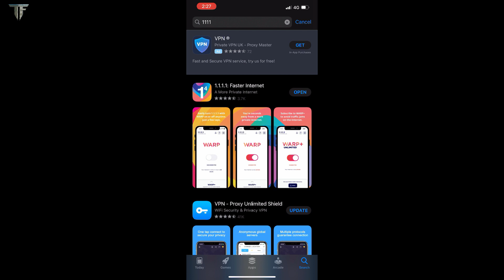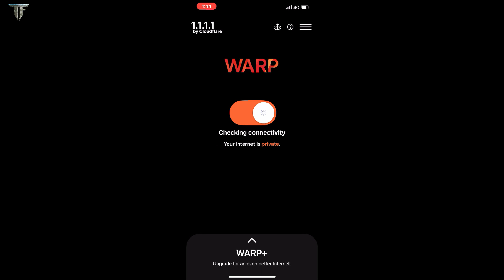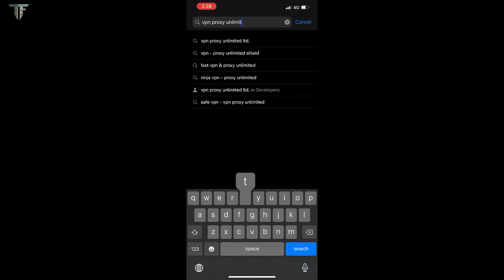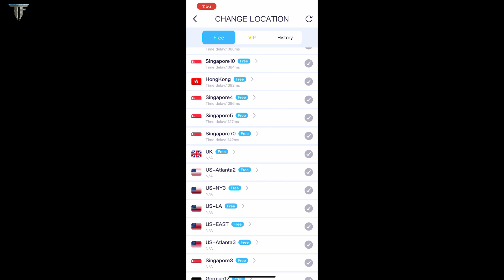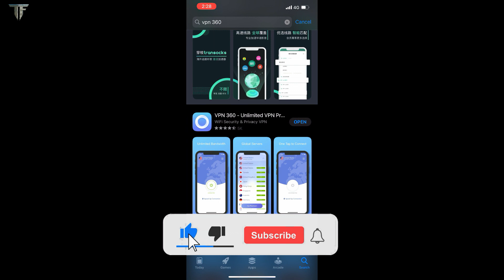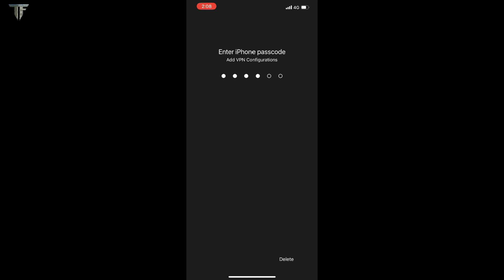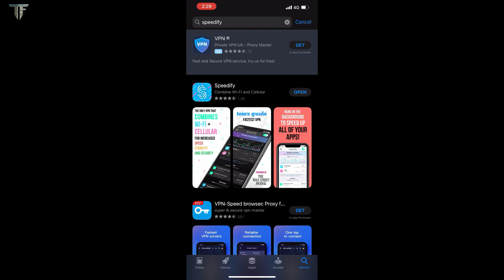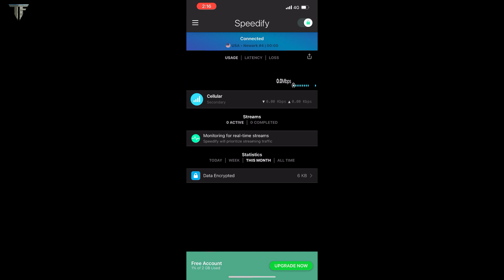Top Best free VPNs for iOS | Low ping VPN for PUBG in iPhone, iPad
Hey guys iss video me maine best 4 free VPN for iPhone/iPad/iOS ke bare me bataya hai aur realtime test kar k bhi dikhaya hai ki kaisi ping aati hai, resource pack download hote hain ya nahi, speed kaisi aati hai net ki, sabhi kuch.
To ummeed hai apko video pasand aayega.